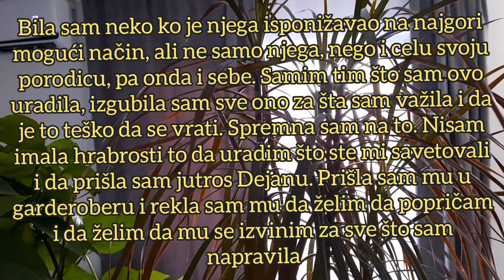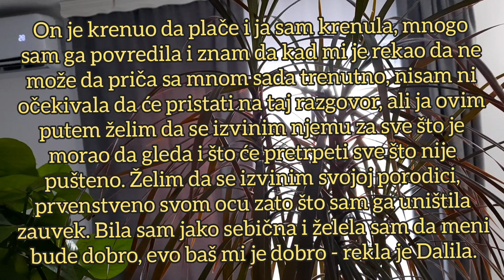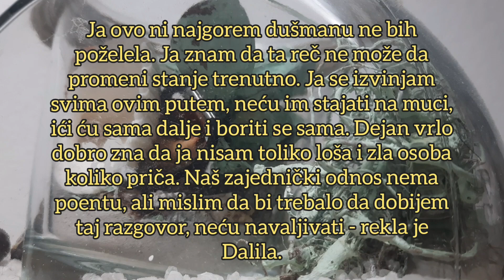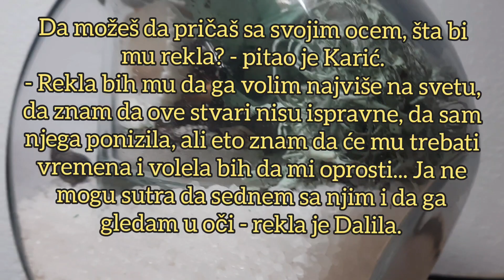DALILINA VELIKA ISPOVEST: Želim da dobijem razgovor sa Dejanom!